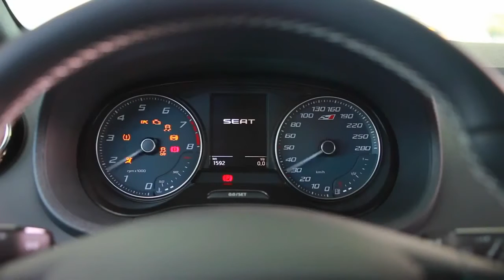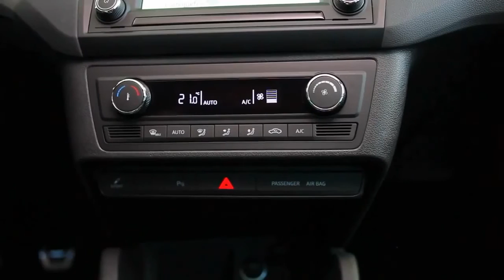2016 Seat Ibiza Cupra Обновленный Сеат Ибица Купра